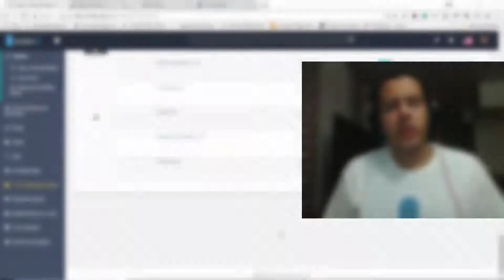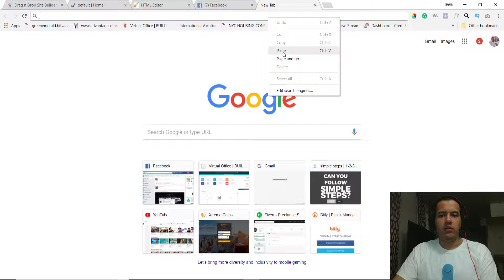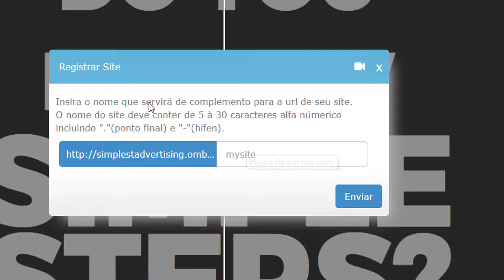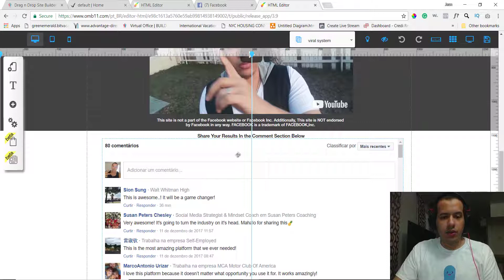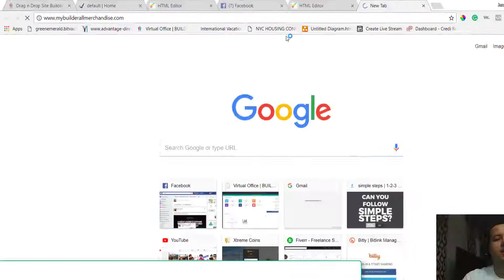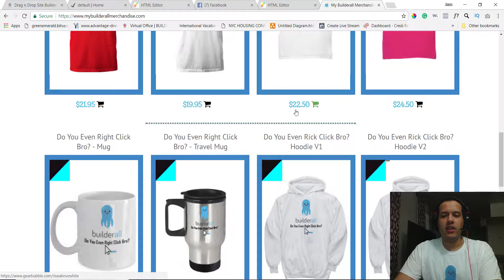How to share your sites in builderall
how to transfer funnels in builderall with share link,
how to share your funnels & website in builderall with shared link